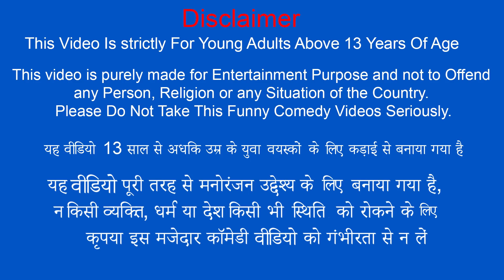गरीब Vs आमिर का खिलौना Garib Vs Amir Ka Khilona Must Watch New Comedy Video